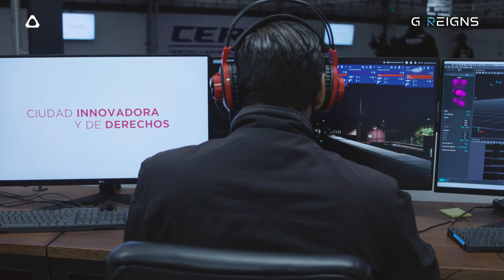VR Training Simulations with Private 5G: HTC VIVE x V-Armed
Check out how HTC VIVE and V-Armed are revolutionizing police training in Mexico City with wireless, location-based VR simulations.

Mexico City Police have used their V-Armed virtual training system, VIVE VR headsets, and G Reigns private 5G network to offer trainees more realism, reliability, and mobility than ever before. It's one prime example of how combining these technologies makes a big impact on officer readiness.